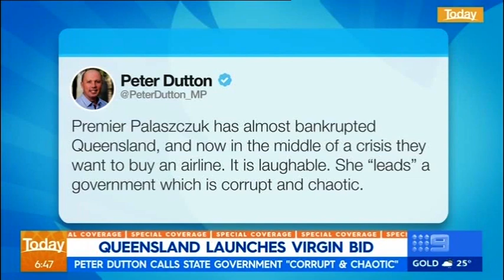Senator Jacqui Lambie talks Government COVID testing and Virgin Airlines on the Today Show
Senator Jacqui Lambie joins Allison Langdon on the Today Show on Thursday 14th May 2020 talk about the lack of COVID testing in Parliament House and the QLD Government's bid to buy Virgin Airlines.

About Jacqui:
G’day mate, I’m Jacqui Lambie and I’m an independent federal Senator for Tasmania. I’m also the head of the Jacqui Lambie Network, my very own political party. I was in the Australian Army between 1989 – 1999, and this is why I have a passion for veterans issues. I love my beautiful home state of Tasmania, and will always do everything I can to fight for Tasmania’s best interests in Parliament. What you see is what you get; I call a spade a spade, stick to my guns and try to keep the bastards honest.

Visit Senator Jacqui Lambie’s FACEBOOK: @jacquilambienetwork
Visit Senator Jacqui Lambie’s TWITTER: @jacquilambie
Visit Senator Jacqui Lambie’s INSTAGRAM: @lambienetwork